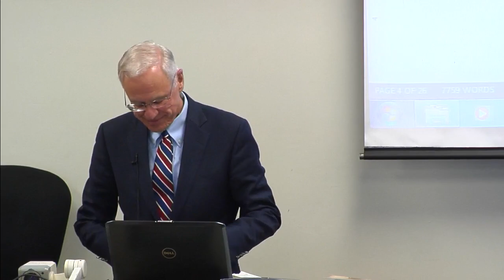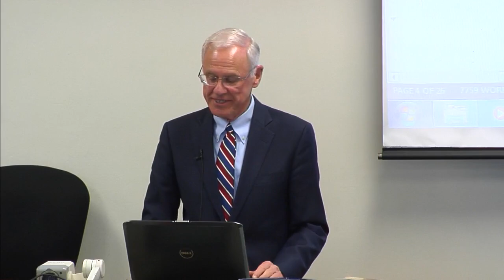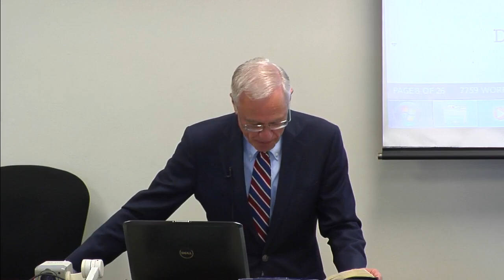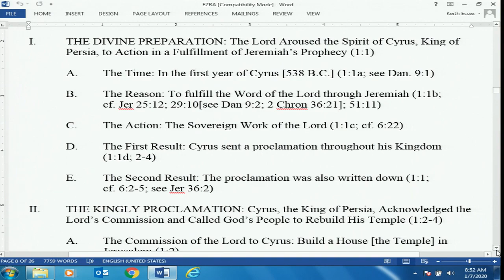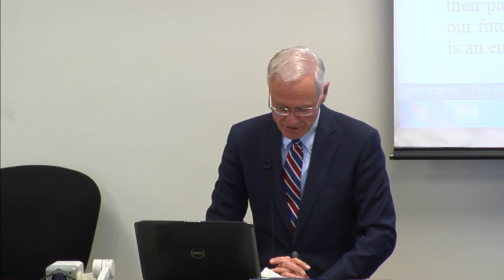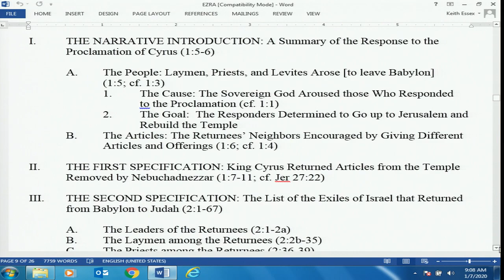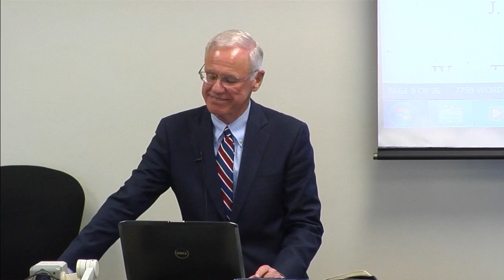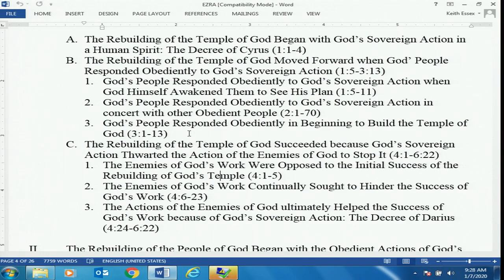Ezra-Nehemiah Lecture 04 | Dr. Keith Essex | January 7th, 2020